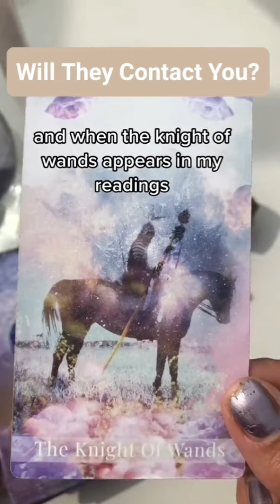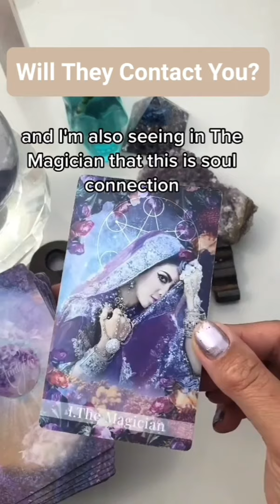Will They Contact You..(Tarot Reading)..